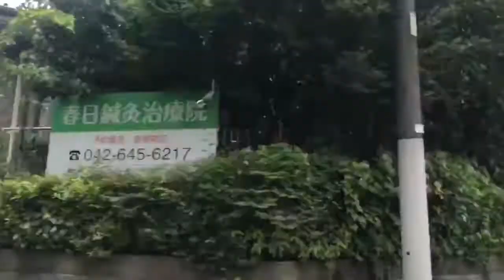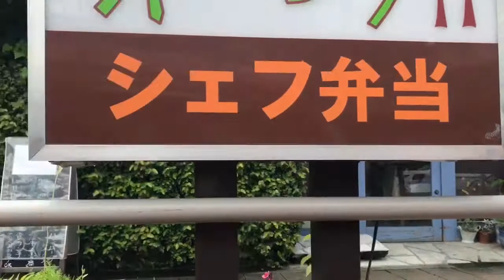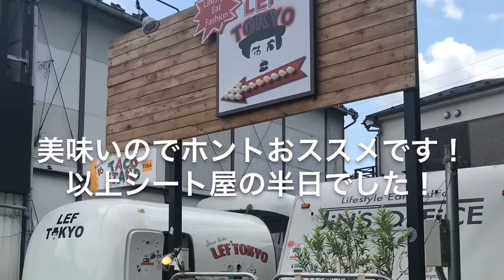【空冷ビートル1303S】で仕事に行きタコス屋へ行く動画 シート屋の半日 RAZZLE DAZZLE CUSTOM SEAT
梅雨の晴れ間だったので湿気を飛ばすつもりで仕事を取りにビートルでハーレー屋に。帰りに友達のタコス屋でブリトー買って帰宅。玄関先で車眺めながら食べました☆